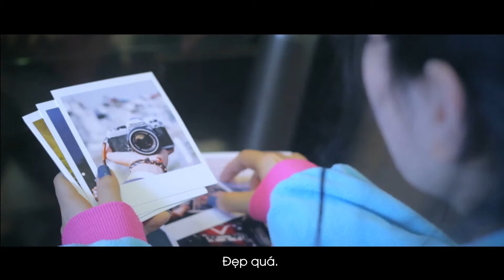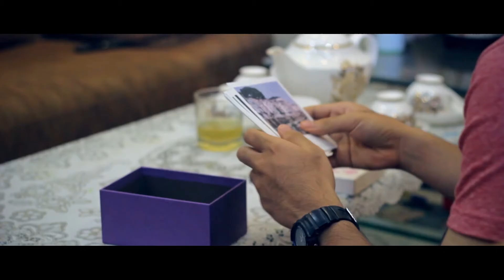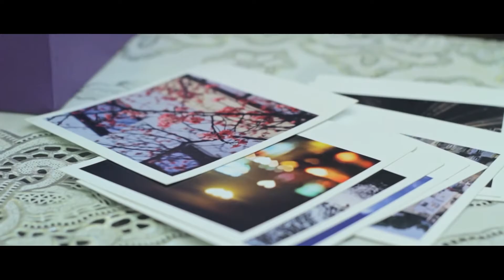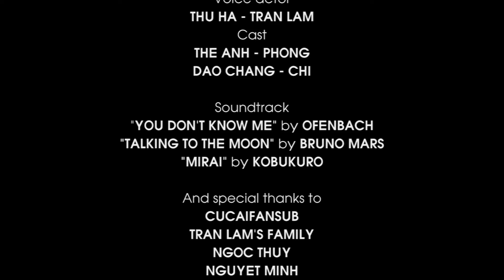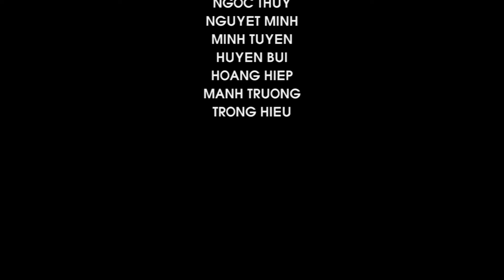[TFP 2016] The A-Team - Hello, World!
Phim dự thi cuộc thi làm phim bằng Tiếng Nhật "The Frame Project"

"Bộ film là câu chuyện kể về một lập trình viên có niềm đam mê với nhiếp ảnh, nhưng lại thiếu tự tin về những tác phẩm của mình. Sau đó, chàng trai đã tìm được những cơ hội để theo đuổi đam mê ấy. Và rồi, dần tìm kiếm được những điều còn thiếu sót trong cuộc sống. "

THE FRAME PROJECT – Cuộc thi làm phim ngắn bằng tiếng Nhật
Làm phim = [Kiến thức + Niềm vui]/2
Thời gian:
+ Take 1 - Vòng kịch bản: 23/05/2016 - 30/06/2016
+ Take 2 - Vòng làm phim: 4/07/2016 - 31/07/2016
+ Final Take - Đêm trao giải: 07/08/2016
Đơn vị tổ chức: VJSC - Vietnam Japan Student Conference (Hội nghị sinh viên Việt Nam - Nhật Bản)